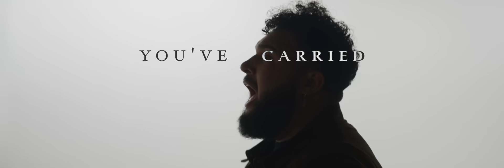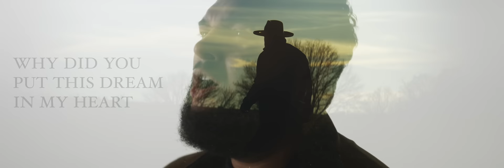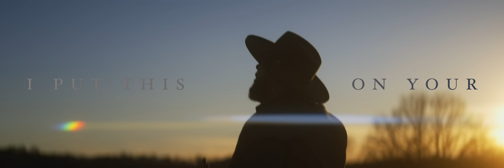Trey Simon - Crosses (Official Lyric Video)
Written by Melody Federer and Bryan Todd
Music Produced by Bryan Todd
Video directed by Samuel Womer